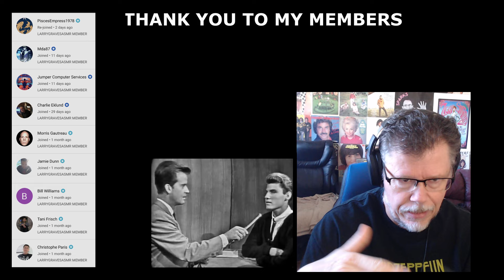THE BEATLES AMERICAN BANDSTAND REACTIONS & THE AMERICAN BEETLES